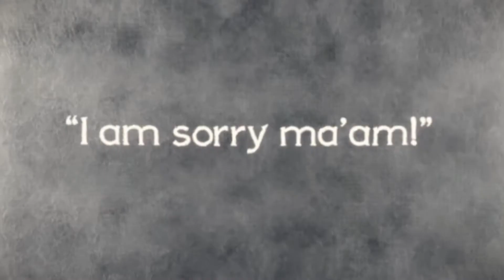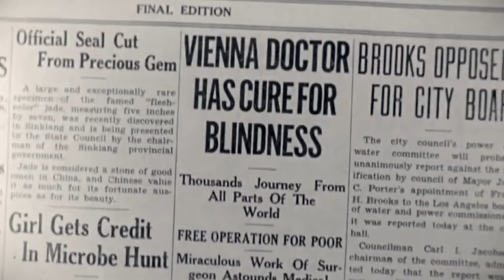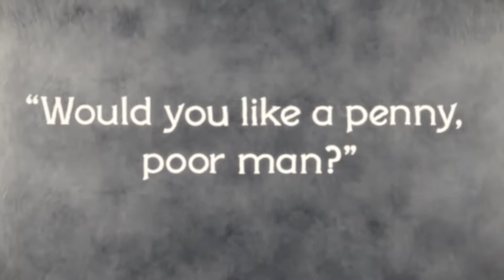Sensitive Man - Marcelo Ravelo & Los Straitjackets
Cover de Nick Lowe, ilustrado con imágenes de la película "City Lights" de Charles Chaplin.